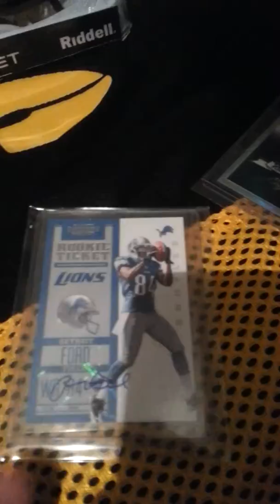Card show, maildays, + more